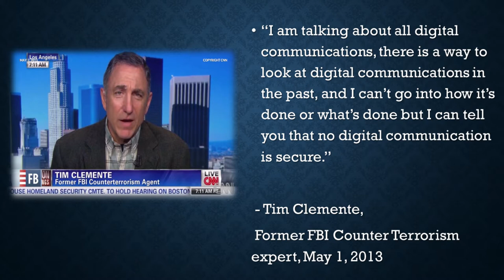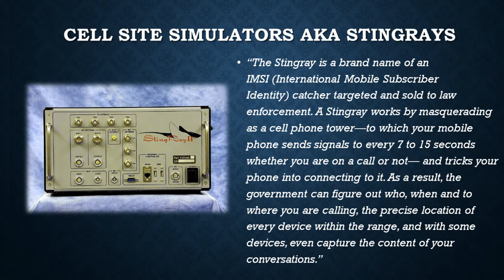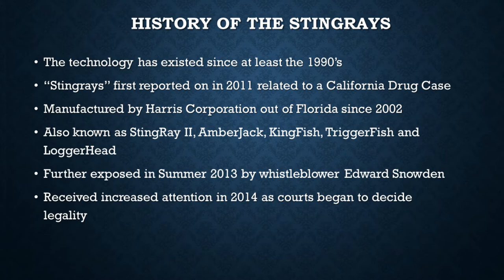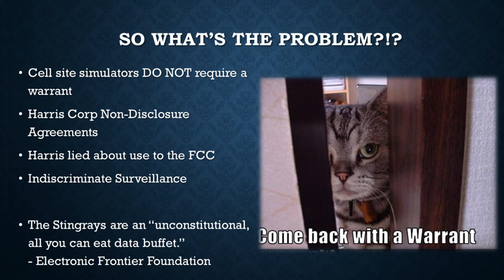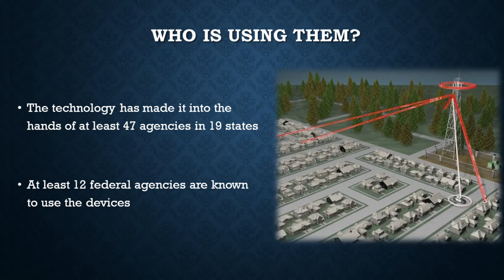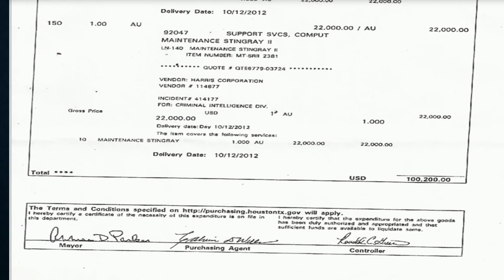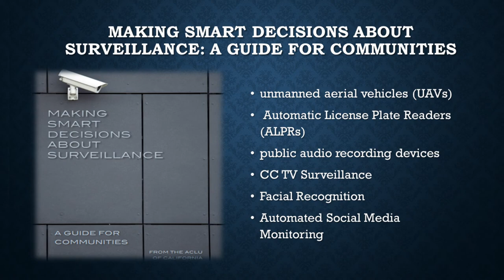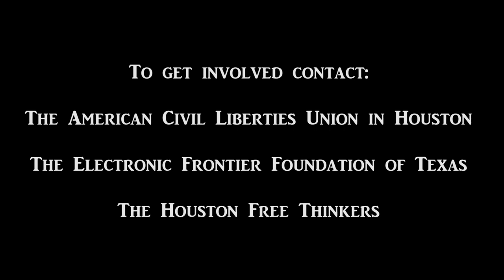Houston Under Watch: A Teach In on Cell Phone Surveillance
On December 11 the Houston Free Thinkers and the ACLU of Houston presented a teach in on cell phone surveillance in Houston.